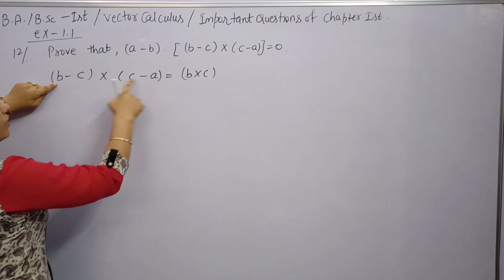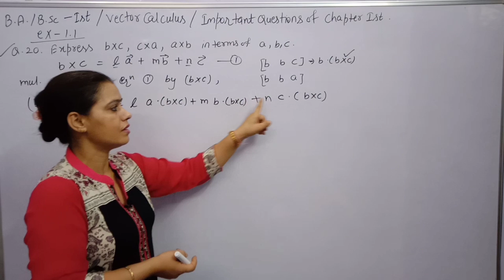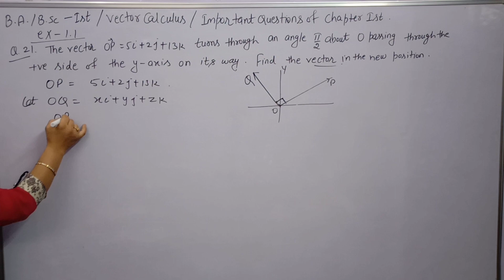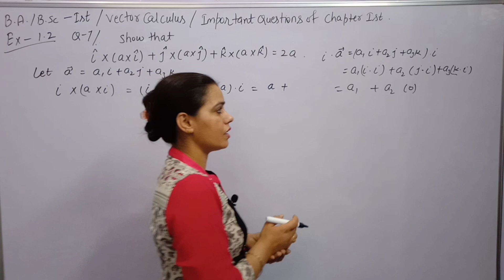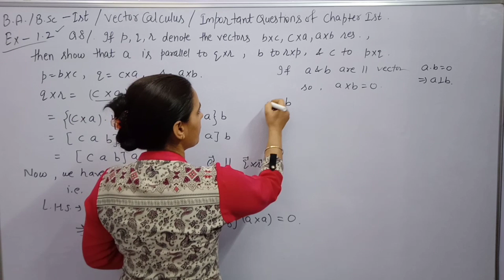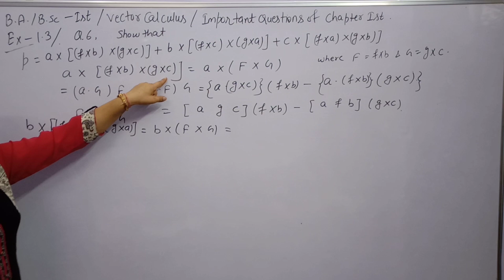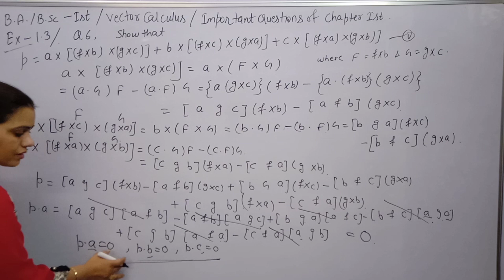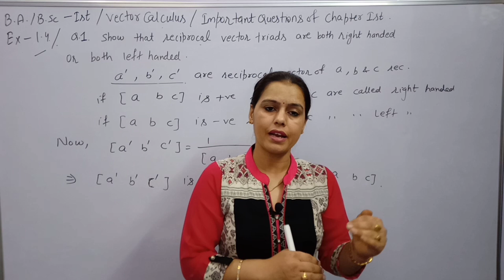Scalar and vector Triple product of Vectors || Chapter 1st - Multiple Product of Vectors ||Sem - 2nd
Vector Calculus B. A. /B. Sc 1st Year Maths.

Product of four vectors. Scalar and vector product of Four vectors. Scalar Triple Product of vectors and Vector Triple product of vectors.

Chapter 1st Multiple Product of Vectors Exercise 1.4

Vector Calculus B. A. /B. Sc 1st Year Maths 2nd Semester.

Reciprocal System of Vectors. Properties of Reciprocal System of Vectors.

How To Find Reciprocal Vector of any Vector.

Last lectures of Chapter 1st -

Membership Link-